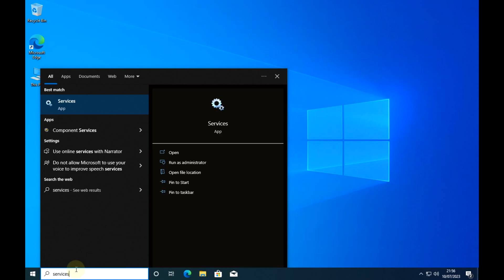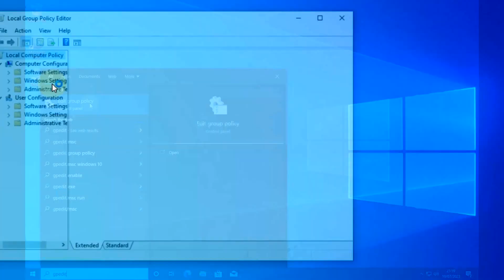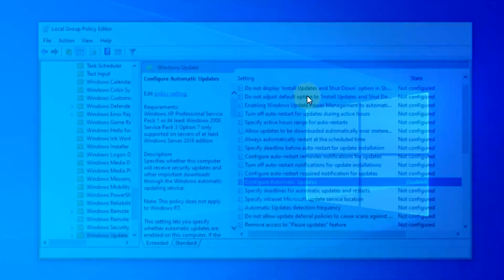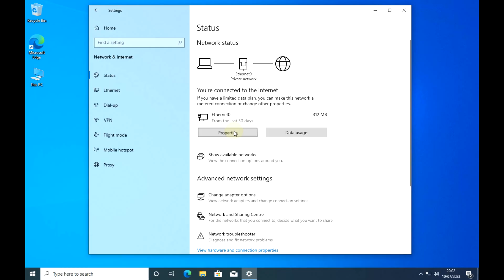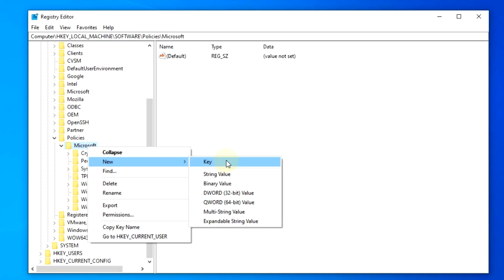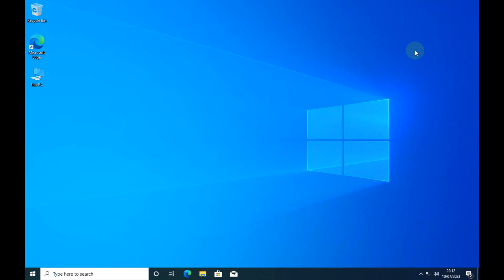Disable Windows 10 Update | Disable Windows 10 Update Permanently | Windows 11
To sum up, this post has introduced 4 solutions to how to stop Window 10 update. If you need to disable Windows 10 update permanently, try these solutions.

If you have any better solution to how to stop Windows update in Windows 10, you can share it on the comment zone.

Solution 1. Disable Windows 10 Update Service
Solution 2. Change the Group Policy
Solution 3. Change the Registry to Stop Windows Update
Solution 5. Meter Network Connection